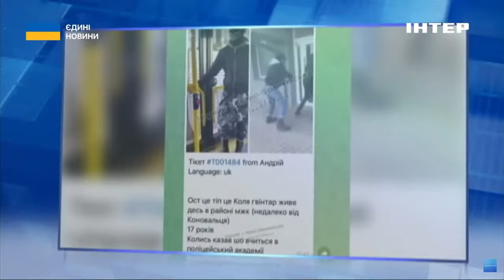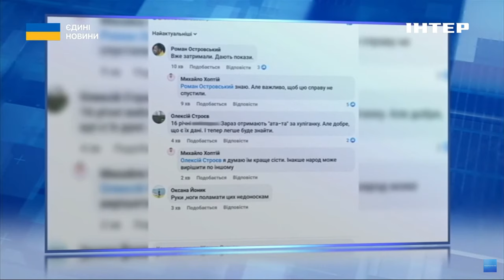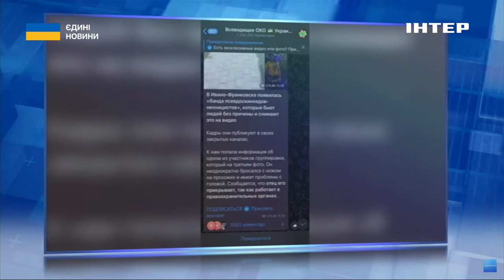БИЛИ ПЕРЕХОЖИХ і знімали це на відео: нові деталі криміналу в Івано-Франківську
Хулігани в Івано-Франківську! Кажуть, що хотіли... хайпанути. Правоохоронці затримали групу молодиків, які нападали та били випадкових перехожих. Усе задля відео. Жертвами були, переважно, літні люди. Кадри нападів на стареньких викликали суспільний резонанс. На пошуки кривдників кинулося ледь не все місто.
Хто ж вони ? Та скільки людей постраждали? Деталі криміналу в сюжеті Жанни Дутчак.